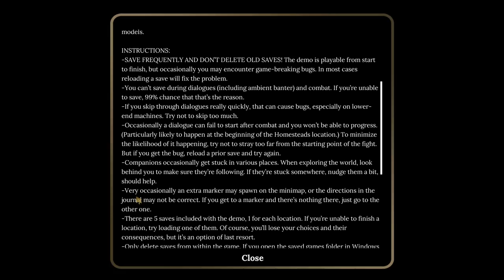Kingdom Come Russia?! | New RPG | The Emperors Own Alpha Gameplay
The Emperors Own is A New Single Player RPG Starring Henry Of Skalitz Himself Tom McKay Made in Russia! Emperors Own Is in Early Alpha & There's a Playable Demo On Steam! The Witcher Meets Kingdom Come Deliverance